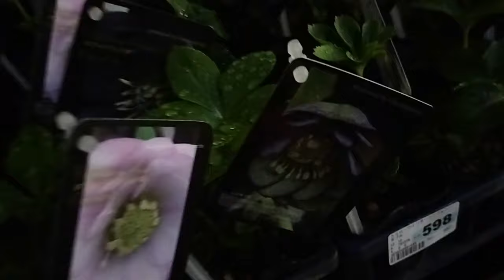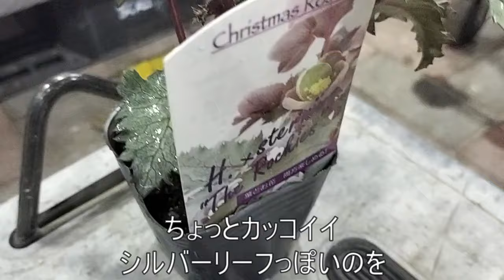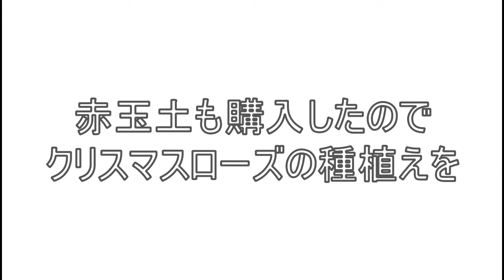【ガーデニングDIY】カラーリーフのクリスマスローズ購入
今年はもう買わないだろうと思っていたクリスマスローズ
赤玉土を買いにホームセンターダイユーエイトへ行ったら何とカラーリーフのクリスマスローズが
初めて買ったクリスマスローズが今年の春なのでこんなクリスマスローズがあるのは知りませんでした
見た瞬間、シルバーリーフのに一目ぼれ